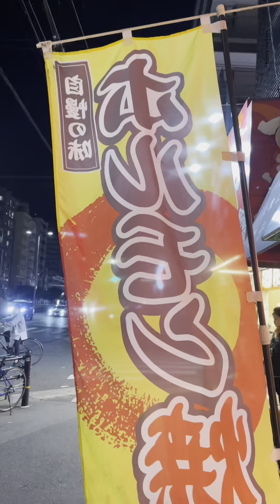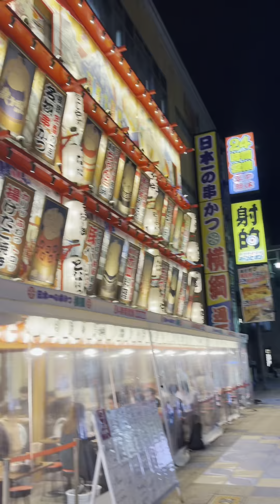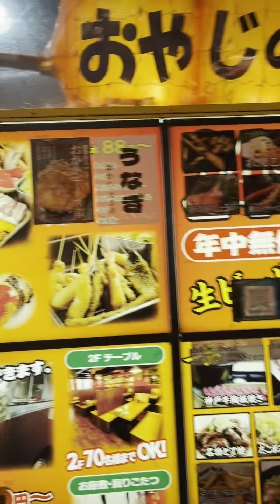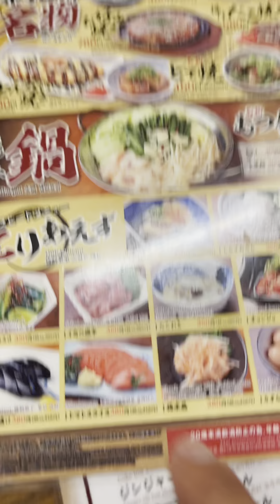เที่ยวเดินเล่นหาของกินที่ญี่ปุ่น😁😁